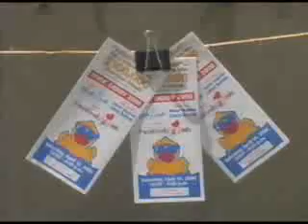Duck Derby Website Video -- Nonprofit Video